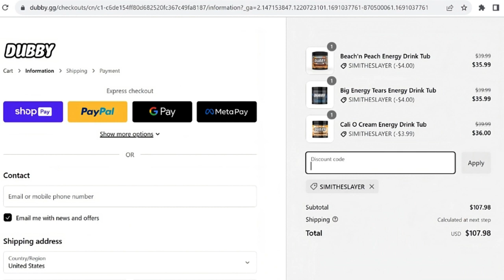Simi the Slayer X DUBBY Partnership Announcement